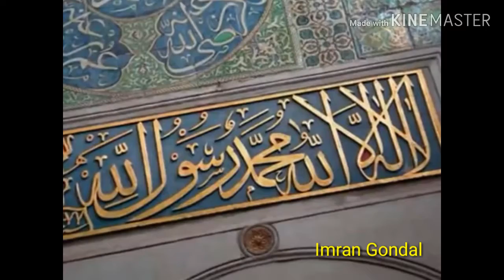old is gold muzffar warsi r.a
Imran Gondal